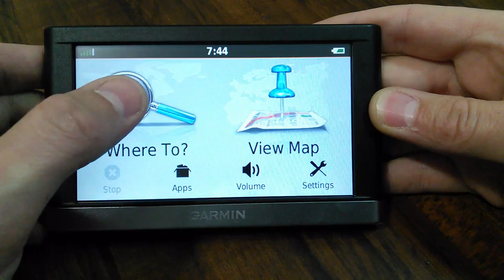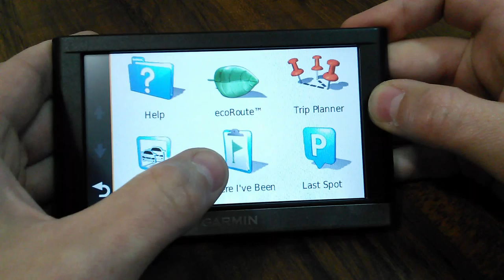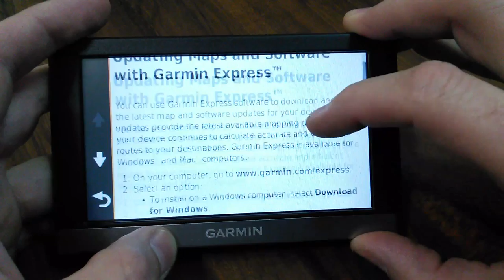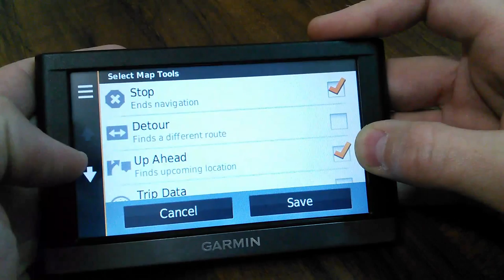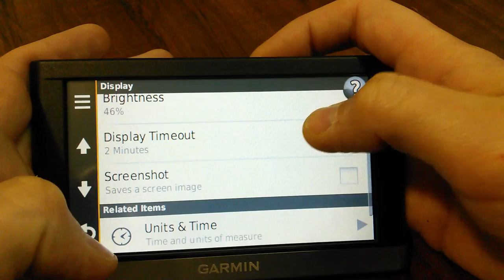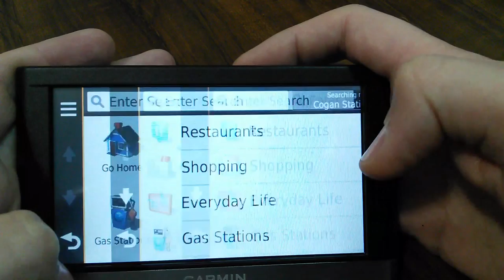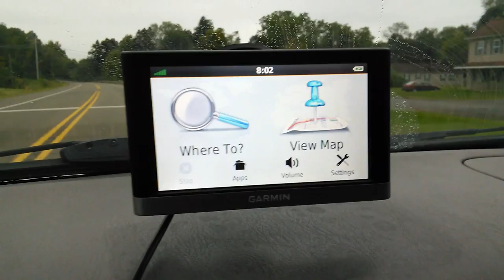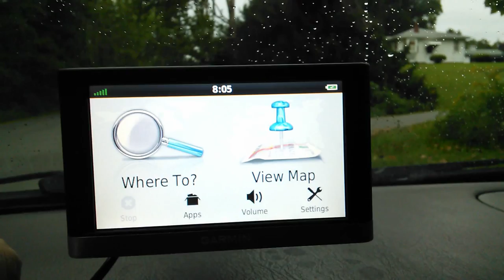Garmin nuvi GPS 2557LMT Advanced Series Review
Garmin nuvi GPS 2557lmt vehicle gps navigation review video. Model 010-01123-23. Advanced series with free lifetime maps & traffic alerts. Price around $150.00. This unit was purchased at bestbuy. I would rate this as a great gps unit. 5.0" bright display, Detailed maps of North America with free lifetime updates, Garmin Real Directions with Garmin Real Voice, Free lifetime traffic alerts. Garmin nuvi GPS 2557lmt

IN BOX:
nuvi 2557LMT
Suction-cup mount
USB cable
Traffic receiver with power cable
Owner's manual
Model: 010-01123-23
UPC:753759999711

Preloaded City Navigator NT for North America
Lifetime maps and traffic indicated by LMT after model number on the box. Lifetime traffic antenna/vehicle power cable